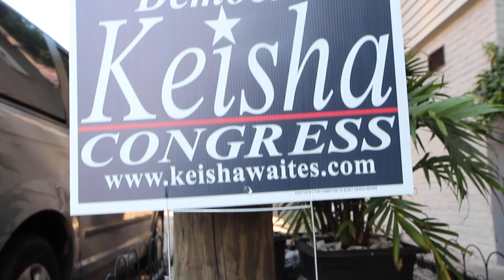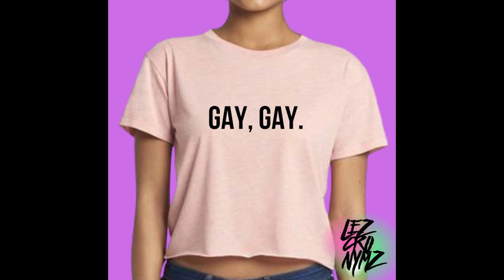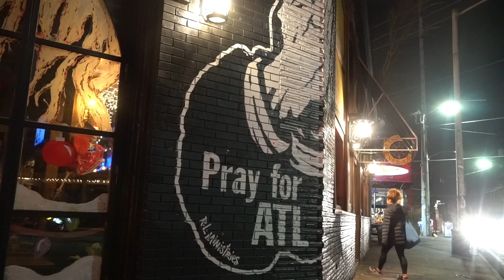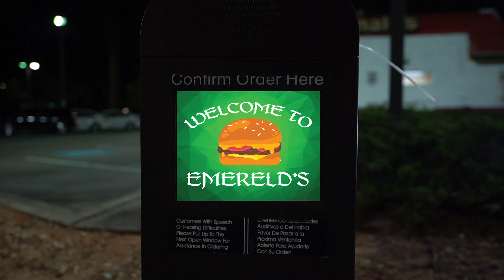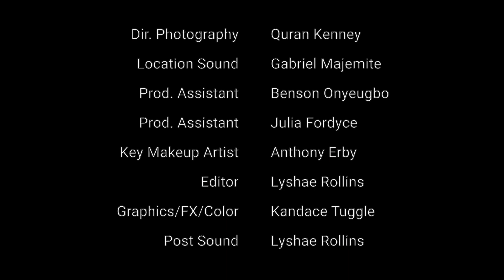Taste ATL: The Series - E2: Truth Comes Out @ Nite (LGBTQ Webseries)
Truth Comes Out @ Nite: CJ shoots her shot at Marliegh and things go left. The crew links up for a kickback revealing secrets of Jo's past.

THIS EPISODE HAS NOT BEEN MONETIZED

Follow Taste ATL: The Series on YouTube, TikTok, Instagram, and Facebook!

Taste ATL: The Series is produced by Rollins Mediaverse

CAST

 Marliegh - Mya Yafai
     Jo - Stephanie Kirnon
     CJ - Keishia "REAL" Gordon
      Raine - Summer Finley
    Martell - Anthony Erby
           Tee - Christina Hughes
         Erica - Alex Aldrich
 Margaret - Denice Smith
           Erin - Kaylyn Davis
 Narration - Alexandria Andrews

CREW

 Writer/Director Lyshae Rollins
 Series Producer Brianca Williams
 Series Producer Dominique Boyd
 Dir. Photography Quran Kenney
 Location Sound Gabriel Majemite
 Prod. Assistant Benson Onyeugbo
 Prod. Assistant Julia Fordyce
 Key Makeup Artist Anthony Erby
 Editor Lyshae Rollins
 Graphics/FX/Color Kandace Tuggle
 Post Sound Lyshae Rollins

MUSIC

ADR Recorded at
The Purple Room Studios
Atlanta, GA

BPM69
Performed by Cousin

Performed by REAL

Could Be Us
Performed by OmyyGawd

Aggy
Performed by KhaosDaRapper

Doin' My Thing
Performed and Produced by Lady Cam

Slow Down
Performed by Alex Aldrich

Single
Performed by Lyshae

JoeyLightfingaz
Lady Cam

Media Marketing
Lezcronymz, LLC

Rollins MediaVerse